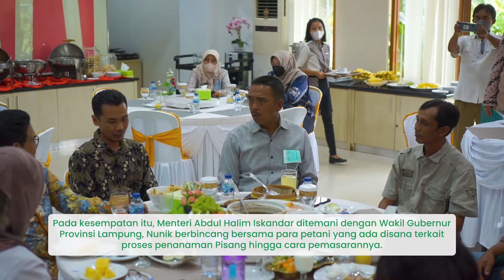Kunjungan Kementerian Desa, Pembangunan Daerah Tertinggal dan Transmigrasi Di Great Giant Pineapple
Menteri Desa dan Pembangunan Daerah Tertinggal dan Transmigrasi (PDTT), Abdul Halim Iskandar melakukan kunjungan ke PT. Great Giant Pineapple, Lampung, Kamis (16/6/2022).

Kehadiran Mendes Halim ini didampingi Wakil gubernur Lampung, Nunik yang juga meninjau langsung pabrik pengolahan dan pengalengan nanas serta proses muat nanas kaleng yang akan di ekspor nantinya.